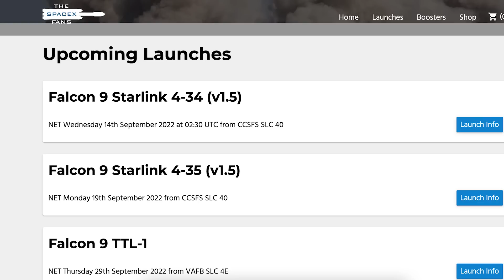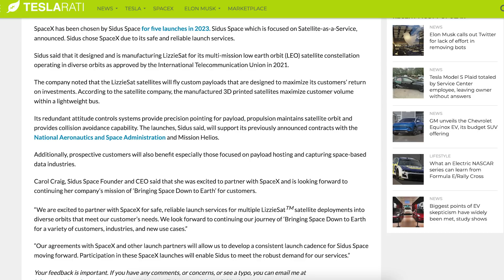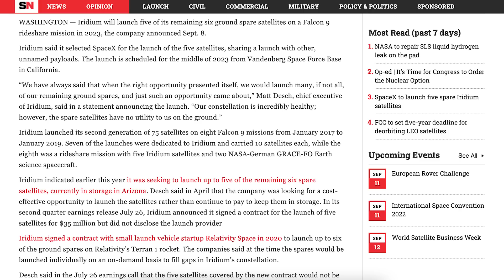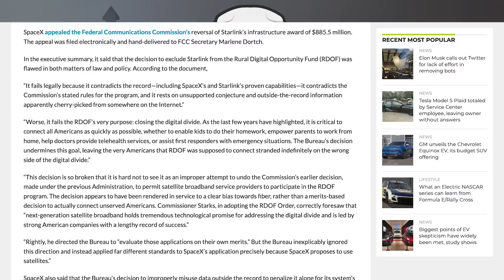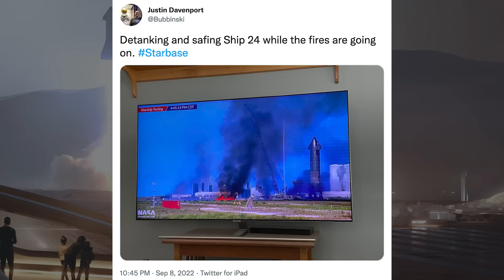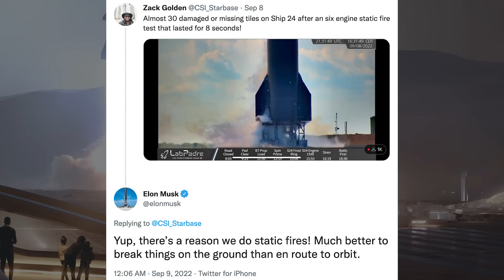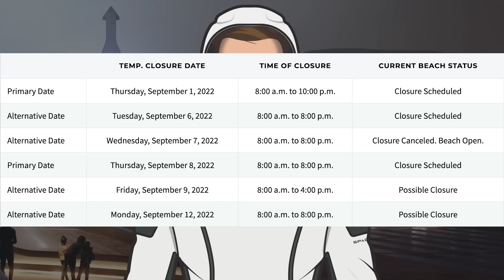SpaceX Starship Updates! Starship 24 Fires All 6 Raptor Engines Together! TheSpaceXShow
Welcome to the latest SpaceX Starship updates video from TheSpaceXFans. We have a lot of updates to kick off the video for the standard SpaceX news. Over in Boca Chica, work continued on the orbital launch mount for testing and Booster 7 performed a spin prime test with many engines. Also, SpaceX did some other testing with a first as Starship 24 fires all 6 Raptor engines together! Also, work continues on the Ship 25 and Booster 8 prototypes. Sit back and enjoy!

Nic Ansuini. Booster 7 and Ship 24 Prepared for More Raptor Engine Testing | SpaceX Boca Chica. YouTube. NASASpaceflight. September 8, 2022.

Nic Ansuini & NSF Robotic Camera. Starship Testing Causes Grass Fire | SpaceX Boca Chica. YouTube. NASASpaceflight. September 9, 2022.

NSF Robotic Camera. Starship 24 Six Engine Static Fire Test | SpaceX Boca Chica. YouTube. NASASpaceflight. September 8, 2022.

SpaceX. Ship 24 completes 6-engine static fire test at Starbase. Twitter. SpaceX. September 8, 2022.

NSF Robotic Camera. Starship OLM Upgraded Ahead of More Booster Static Fires | SpaceX Boca Chica. YouTube. NASASpaceflight. September 10, 2022.